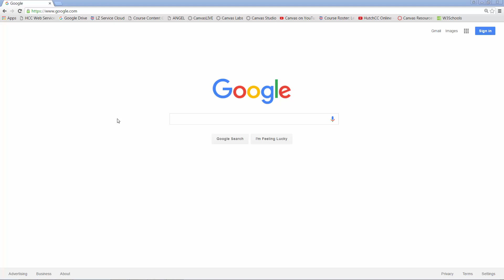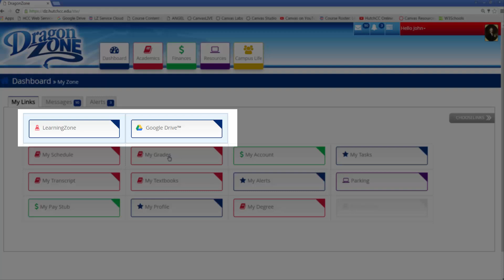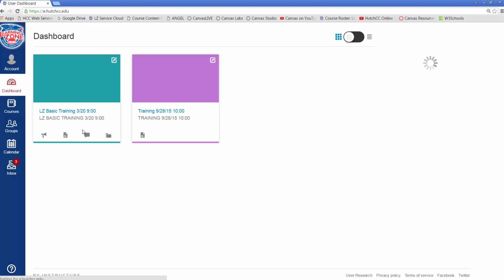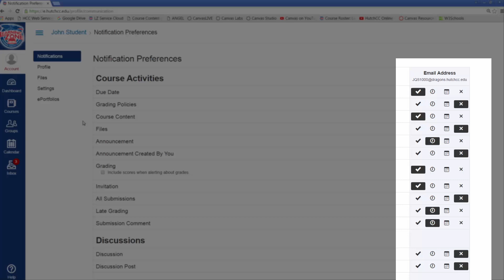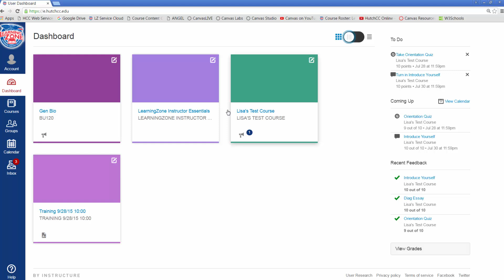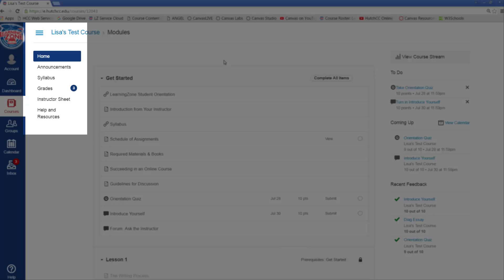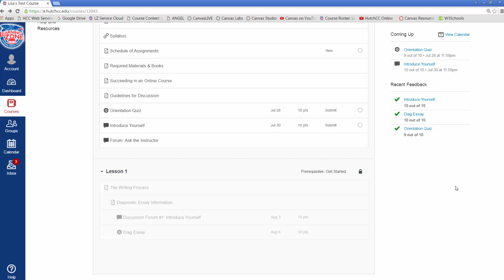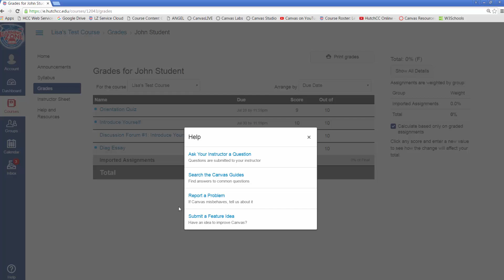DragonZone & LearningZone Overview for Students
This video provides a brief overview of DragonZone, our student information system, and LearningZone, our learning management system. This is a great tutorial for new HutchCC students.